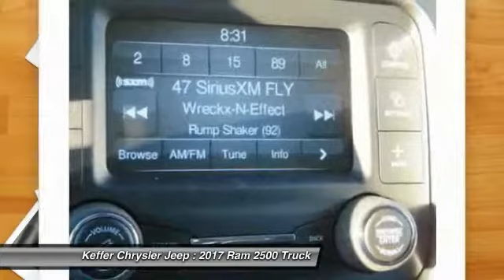2017 Ram 2500 Charlotte NC D175181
2017 Ram 2500 Tradesman

You'll love this 2017 Ram 2500. This is a truck you'll want to take home. Call and get in touch with Keffer Chrysler Jeep directly, and be the first to open the truck door today!